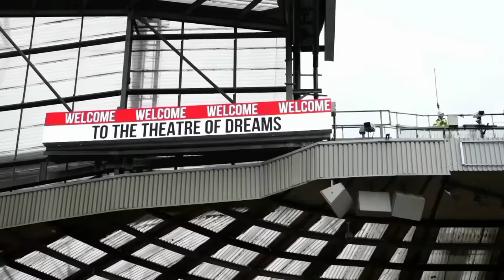Manchester united vs big Teams At Old Trafford || Crazy Commentaries